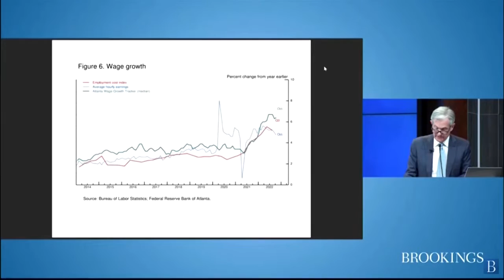Schwächere Zinserhöhung in den USA: US-Notenbankchef zeigt sich optimistisch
Der Inflationsdruck in den USA könnte stärker zurückgehen als erwartet. Laut Fed-Präsident Jerome Powell würden damit auch die Schritte bei Zinsanhebungen schrumpfen.

Bildrechte Thumbnail: Elizabeth Frantz/Reuters